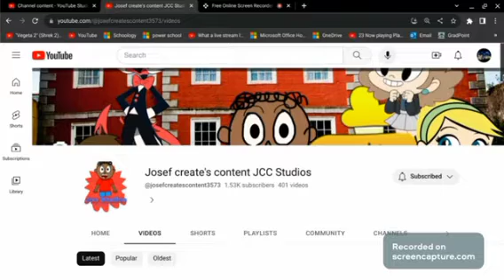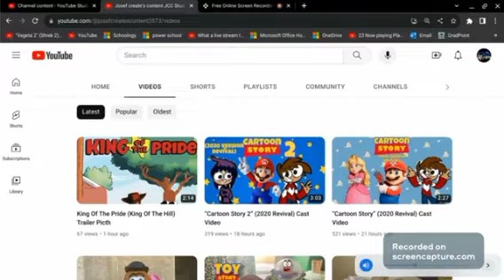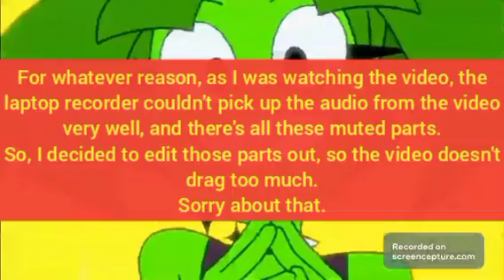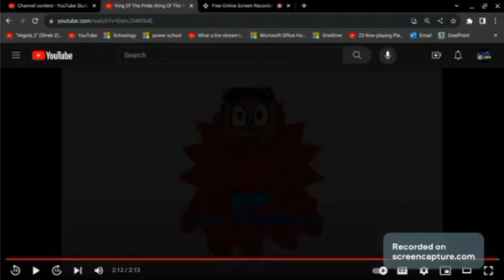"King Of The Pride (King Of The Hill) Trailer Picth" Reaction.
This video is a video of me doing a reaction video on Josef create's content JCC studios' spoof video on the "King of the Hill" trailer.